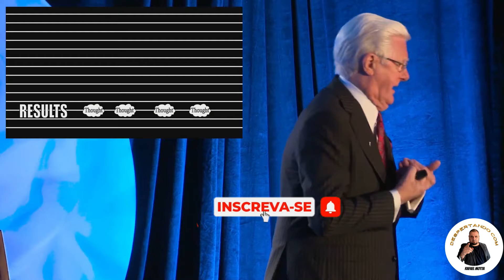Como Acessar a Frequência dos seus objetivos - Bob Proctor dublado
Bob Proctor foi um autor e Palestrante Canadense de auto-ajuda. Ele era mais conhecido por seu Livro Best-seller do New York Times You Were Born Rich e por ser um colaborador do filme The Secret.  O filme o segredo entre outras obras com sucesso Mundial!
💰 COMO GANHAR DINHEIRO NA INTERNET E TER MAIS UMA FONTE DE RENDA
Link dos livros Indicados👇
A CIÊNCIA DE FICAR RICO
QUEM PENSA ENRIQUECE
VOCÊ NASCEU RICO Bob Proctor
O PODER DO SUBCONSCIENTE Joseph Murphy